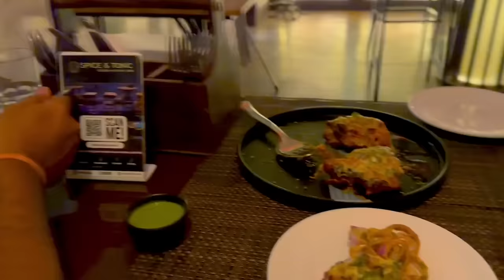Ready For A New Member In Our Family?❤️❤️❤️ Har Har Mahadev💕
Love,
Riyanka